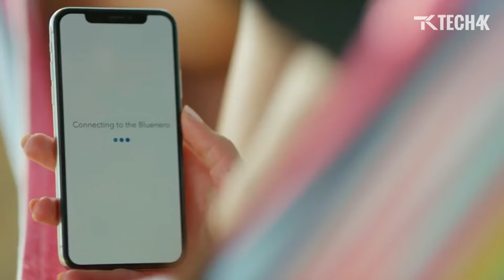How A Bird Acts As Drone ? - Incredible Gadgets On Another Level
Do You Want To Promote Your Product To Our Channel?